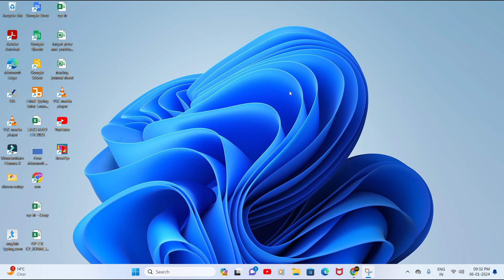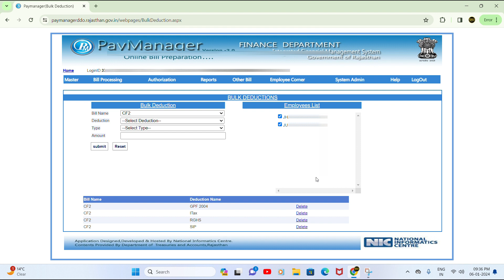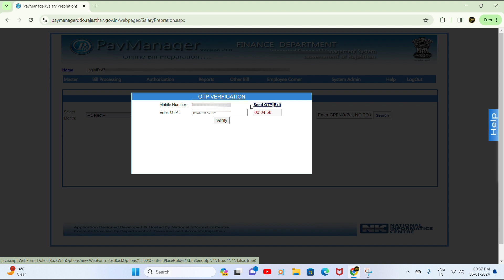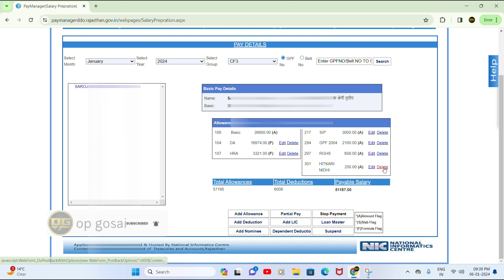how to delete hitkari nidhi katoti in paymanager | हितकारी निधि कटोती कैसे हटाये पेमेनेजर से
ˍˍˍˍˍˍˍˍˍˍˍˍˍˍˍˍˍˍˍˍˍˍˍˍˍˍˍˍˍˍˍˍˍˍˍˍˍˍˍˍˍˍˍˍˍˍˍˍˍˍˍˍˍˍˍˍˍˍˍˍˍˍˍˍˍˍˍˍˍˍˍˍˍˍˍˍˍˍˍˍˍˍˍˍˍˍˍˍˍˍˍˍˍˍˍˍ